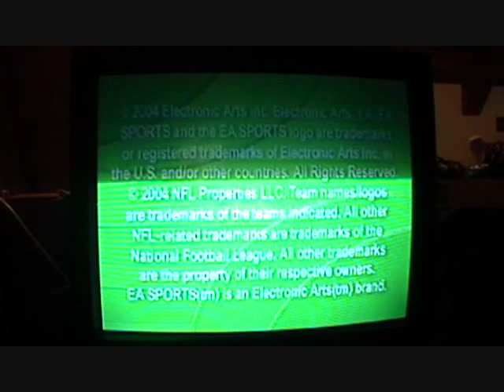TV Games Reviews #54: EA Sports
This Sega Genesis style game remakes two classic EA Sports games from the sega genesis.